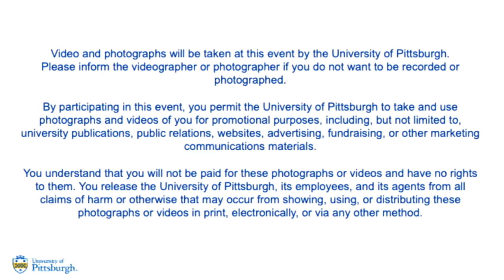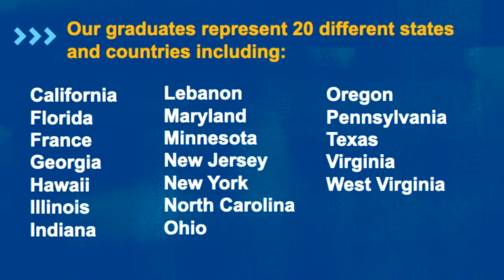2022 Commencement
Commencement at the University of Pittsburgh School of Law is a cherished tradition and your special day will be here soon. This year's commencement ceremony for the School of Law will be on Sat., May 7, 2022 at 11 a.m. at The Petersen Events Center.